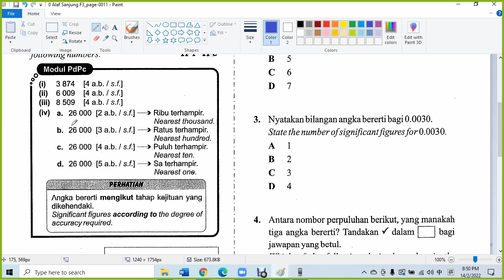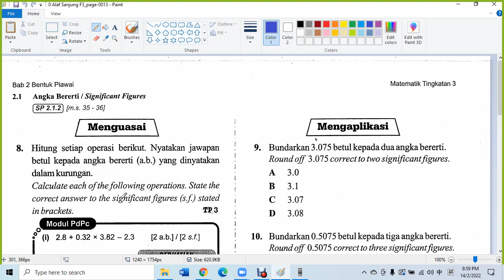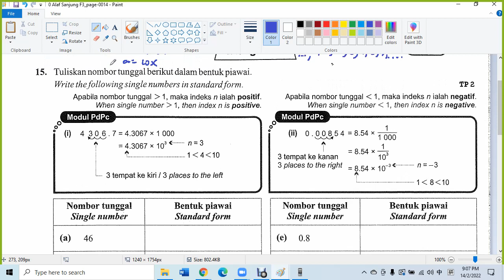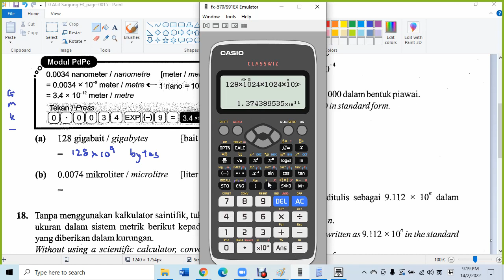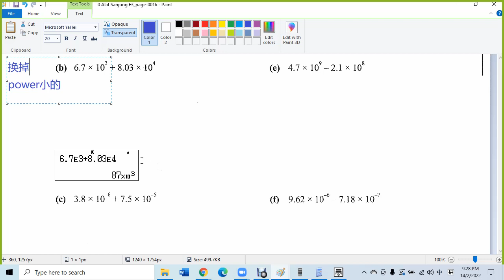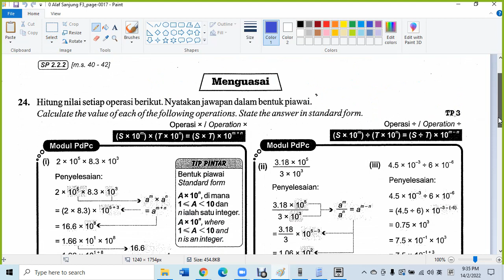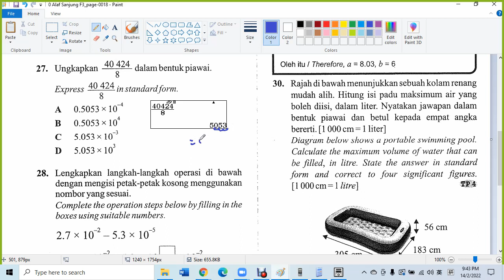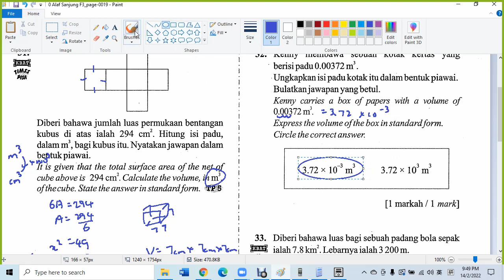F3 C2 Standard Form Alaf Sanjung